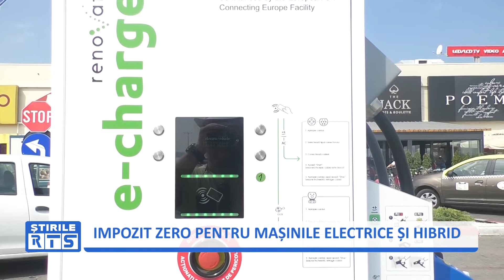IMPOZIT ZERO PENTRU MAȘINILE ELECTRICE ȘI HIBRID